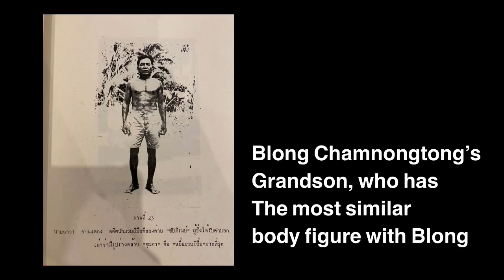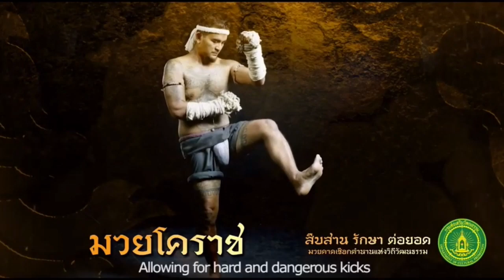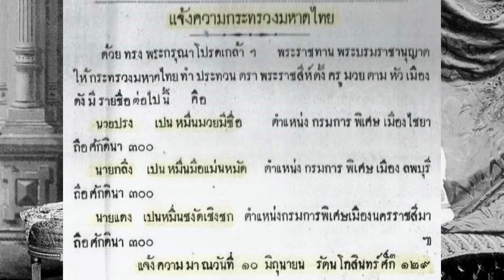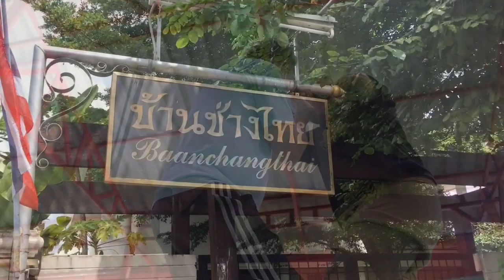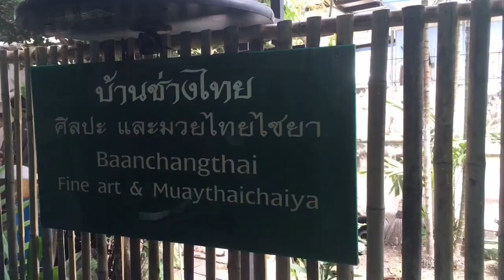The Story Of Muay Thai Chaiya / Muay Chaiya | Muay Thai Chaiya Documentary Project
The history of Muay Thai Chaiya, one of recognized Muay Boran style that you may never know.

0:00 Introduction
0:22 Where is Chaiya
0:34 Where is the birth place of Muay Thai Chaiya
1:13 Muay Thai Chaiya legendary match
4:57 Muay Thai Chaiya time line
5:38 Kru Kimseng's story
8:01 How Kru Khet met his last teacher, Kru Kimseng
10:27  Muay Thai Chaiya Fact in 1 min.